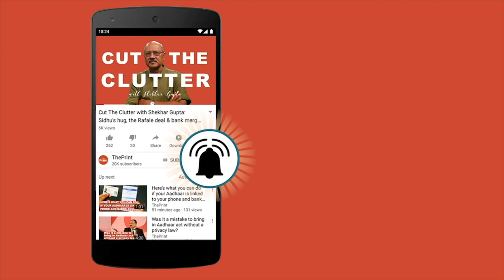SC may have stepped in, but still a long wait for Amrapali homebuyers given fund crunch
In GovernmentMatters, a look at how NBCC - the state-run real estate developer appointed by SC to finish the Amrapali projects - has only 0.2% of the funds it believes it needs.